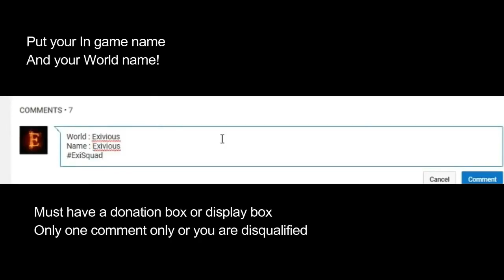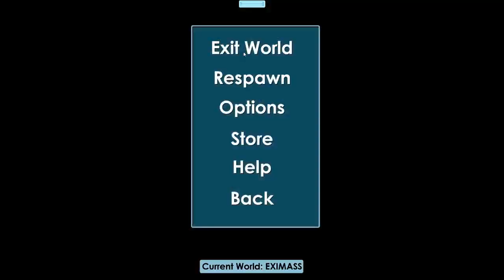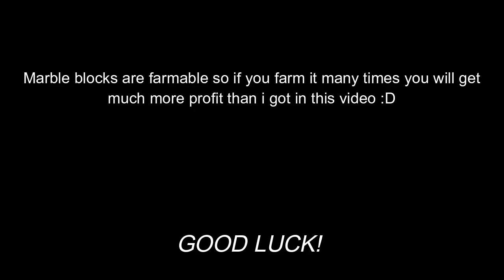GROWTOPIA| How to get rich with 28 wls! (2019!) (MASS #58)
GROWTOPIA| How to get rich with 28 wls! (2019!)

Hey guys in this video I will be showing you how to get rich with 28 wls by doing the said method.
👑 Join the Exi Squad!
how to get rich growtopia 2019
growtopia how to get rich with 28 wls
how to get rich with 28 wls growtopia
growtopia how to get rich with 20 wls 2019
growtopia how to get rich with 20 wls
how to get rich with 20 wls growtopia
growtopia how to get rich with 30 wls
how to get rich with 30 wls growtopia
growtopia profit method
growtopia pillar profit
exivious,exiviousgt